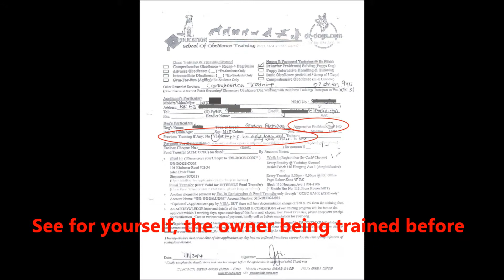Dog training Singapore - What is dog training about? 一到两天. 狗儿服从认厕所和好行为训练!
Some dogs' owner comment our training fee is high or pricey but do they know what is dog training about?

How about this owner she was trained before, why she need to get us to train again! If her ex trainer has do a good job or followup properly she won't have to pay extra!

Find out further from here, there is many others who has the same problems as this owner!

Recently I came across 2 owners enquires:
1. Check with us before Bull Mastiff mix with Boxer during puppy already has "aggression problem" but don't train, wait till now 4 year old wanted to train. No insurance, guarantor and never follow the AVA rules but he was expecting the training to be cheaper! Trainer train at his/her own risk!

2. Also check before earlier 3 month ago but don't train, just text on Friday asking for whether I'm available on this Sunday to toilet train his Japanese Spitz. Wanted a cheaper training with 8 members in the house and their dog to train together!  As usual, owner need urgent will text u in the mid of the night or very early in the morning, after quoting check with him, no reply! He expected to buy one cheap concession ticket and get the whole family to enjoy the cinema show!

Our fee is standard for all these 4 years without increasing and is base on the age, breed, problem(s) of the dog/ puppy has and the courses they need.. etc. In fact some course already drop price and our fee is much cheaper then those trainers that doesn't do a good job who charge $150/hr or so! We knows who and whom they are, owner who wants cheap or many lessons. Good Luck to you!